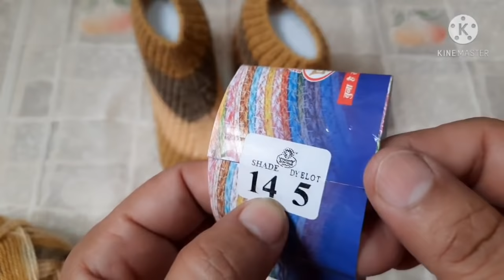Ladies socks knitting in hindi | designer ladies socks | anguthe wali (thumb) socks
I am your knitting tutor in Hindi.

In this video, I have given some helpful tips in knitting and knitting shortcuts as well. It is a must watch video to improve knitting skills. I have given complete knitting measurement tips with designs in detail.

QUERIES SOLVED
1. How to make ankle
2. How to increase stitches
3. how to make thumb and finger side
4. How to make proper sole